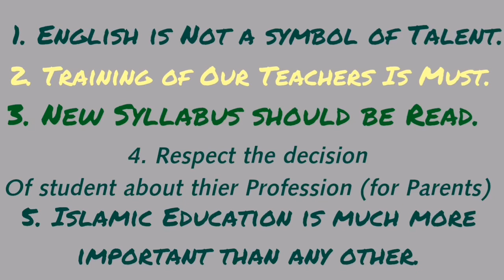Essential Steps to Improve Any Education system | KhialeeWood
The suggested Step must be taken. These are very must. May allah help us to Play our best to make our country Great.
Thanks.❤️

Give Your Suggestion Also  for improvements.